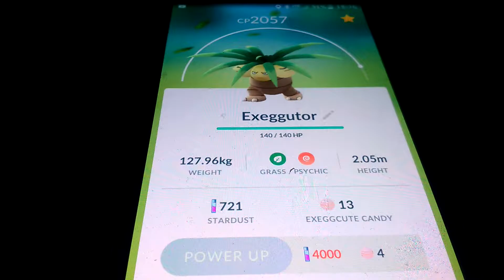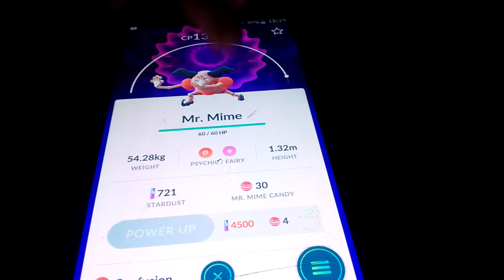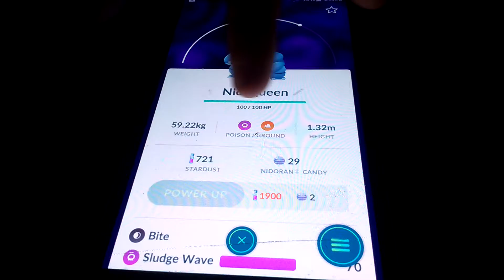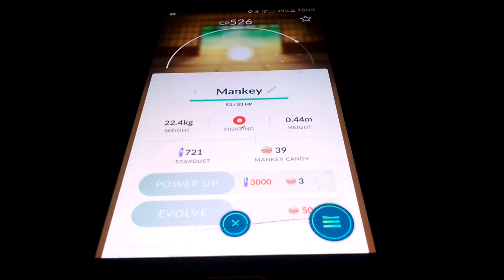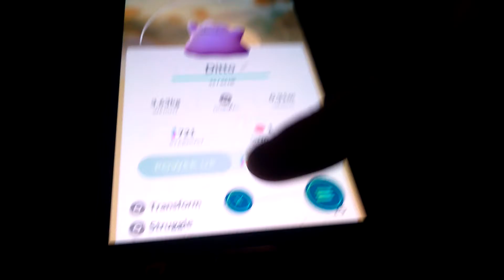Mamy fajne poksy?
O o o oo